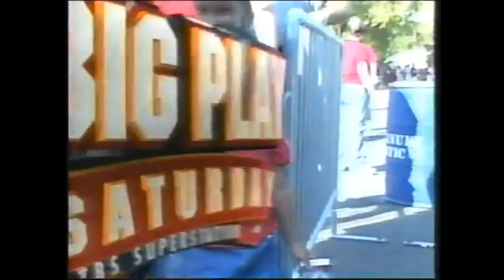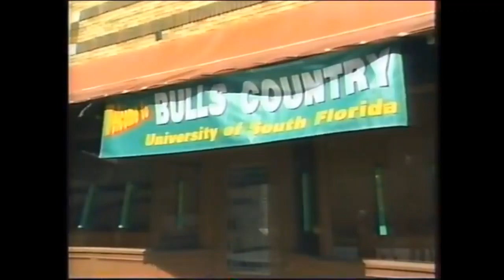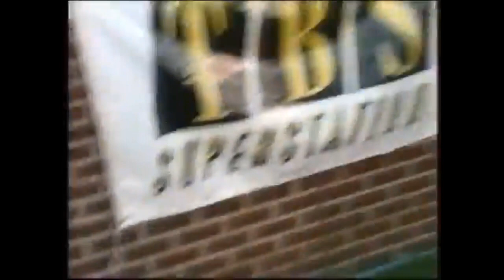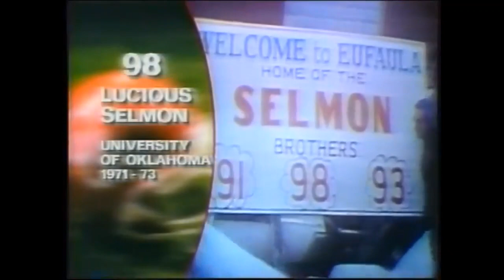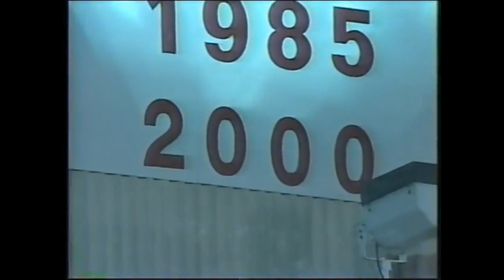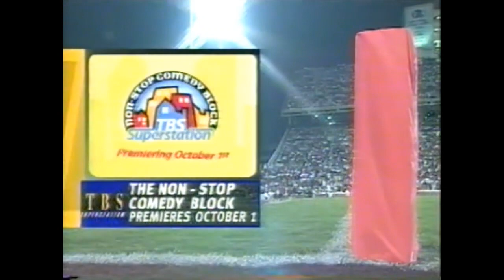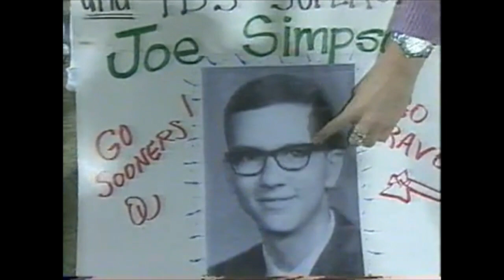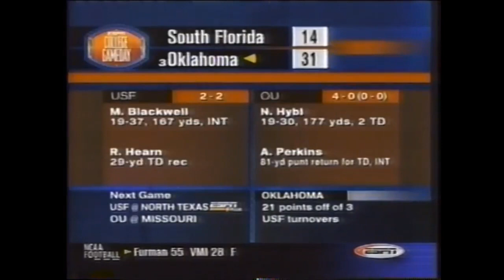September 28, 2002 USF South Florida Bulls vs Oklahoma Sooners Football Full Game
University of South Florida Bulls take on the #2 Oklahoma Sooners in 2002